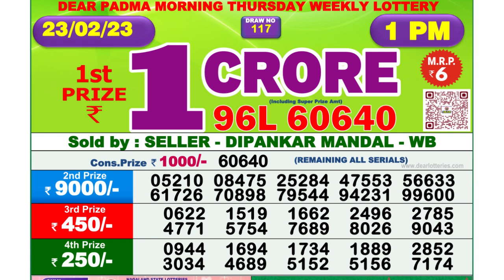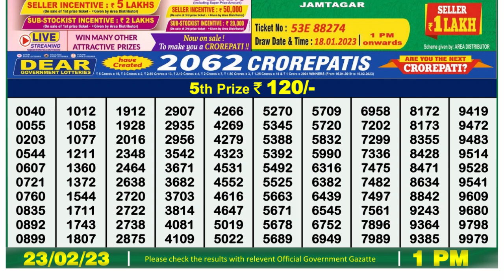Dear Lottery Sambad 1pm today 23.02.23 Nagaland State Lottery Result